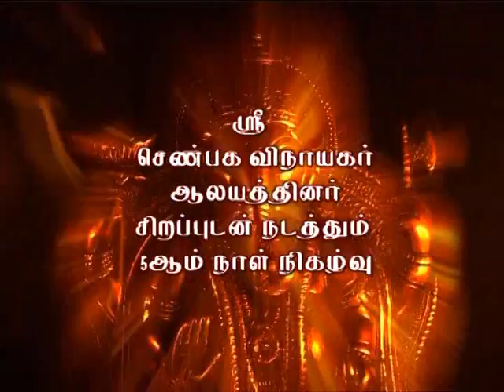SRI SENPAGA VINAYAGAR TEMPLE 5TH DAY NAVARATHIRI 2013